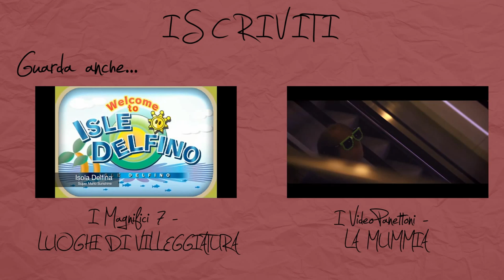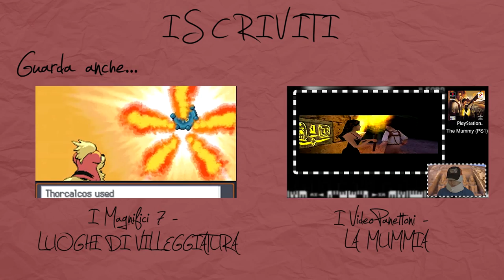LE MAGNIFICHE 7 SCUOLE DELLA STORIA DEI VIDEOGAMES - Si torna sui banchi!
Il momento più triste dell'anno è arrivato. Migliaia di studenti in tutta Italia sono in procinto d'iniziare, o hanno appena iniziato, l'ennesimo anno scolastico. Per risollevarvi un po' il morale, VezTube ha pensato alle migliori scuole della storia dei videogames ed ha stilato una classifica che annovera nomi importanti, più un extra d'eccezione!

Fateci sapere nei commenti cosa ne pensate. Consigli per le prossime puntate, critiche, miglioramenti... tutto è ben accetto!